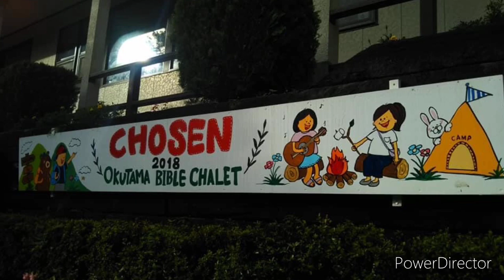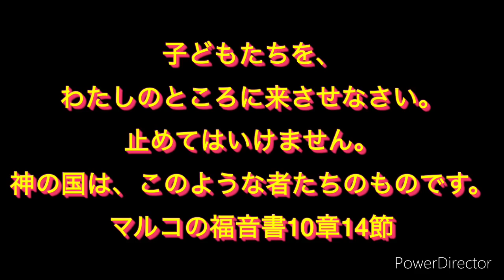拡散希望！キャプテンヤスからの祈りのリクエスト！「止めてはいけません！」